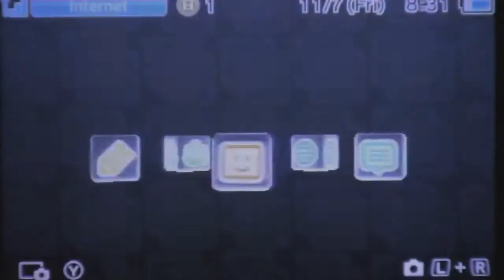Lego Batman 2: DC Super Heroes | Episode 1 - Gotham Theater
Welcome to the first episode of Lego Batman 2: DC Superheroes. In this episode we take on the first episode of the game.